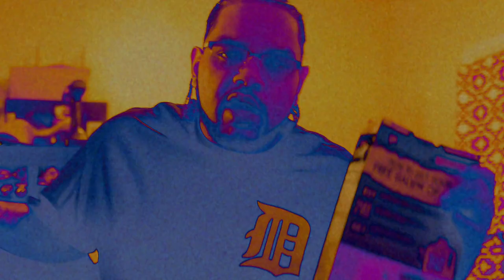Willy Weasel x Rude Boy Whomp | Tony the Tiger